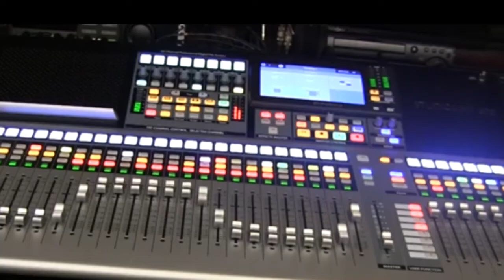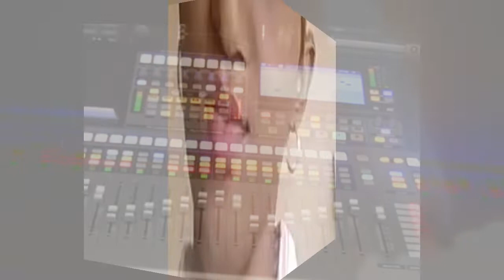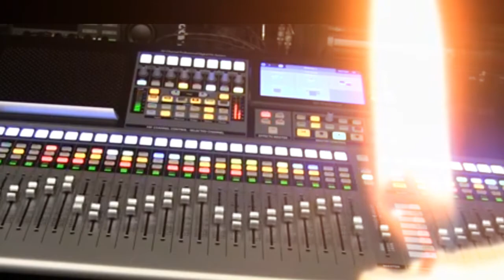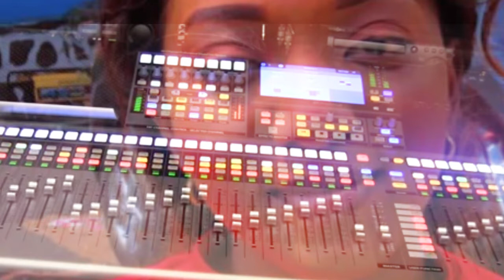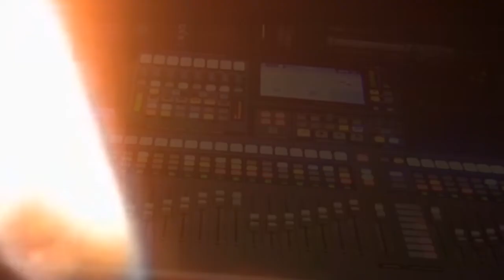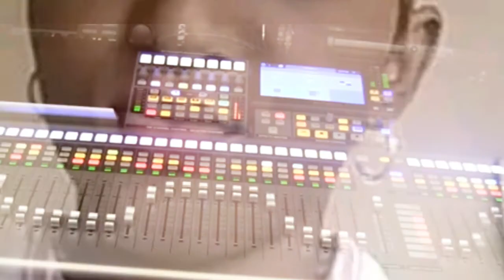HOMMAGE À LA SŒUR GLOIRE MWADI MUKUNA ( BELLE SŒUR DE DG GRADY MUYA ETHAN)